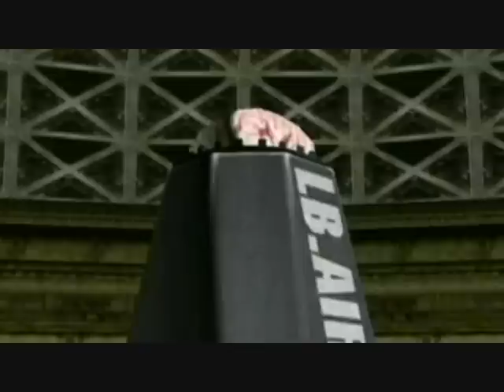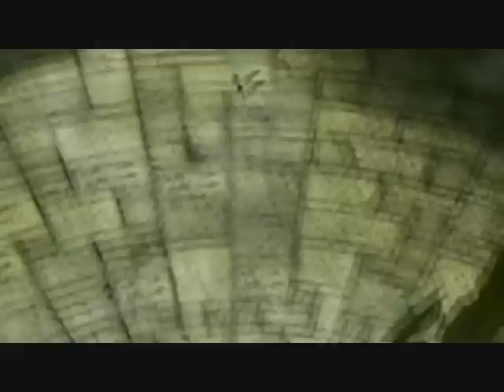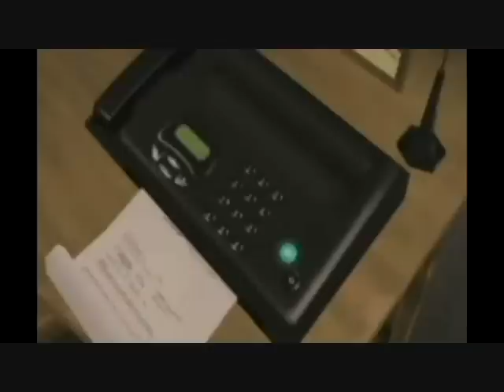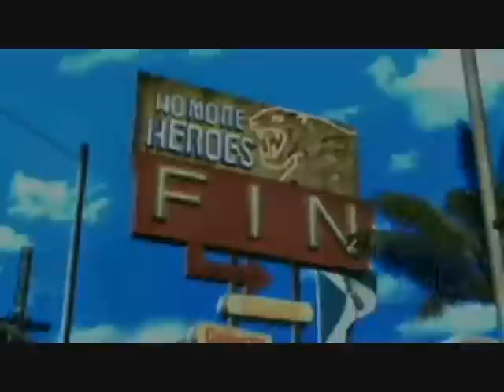No More Heroes 2 The Full Movie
My latest game "Isolation Story" has now launched on Steam!

I'm currently developing a 2D Pirate RPG called Mutiny Island.

My retro open-world space adventure After The End: The Harvest is now released on Steam!

Clips used from No More Heroes 1 and Desperate Struggle to create a self standing flowing movie.